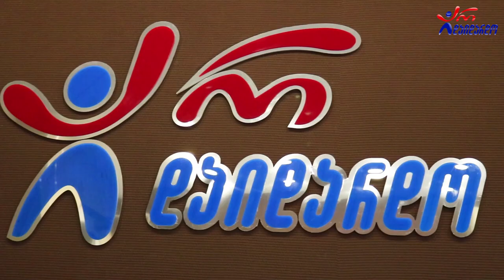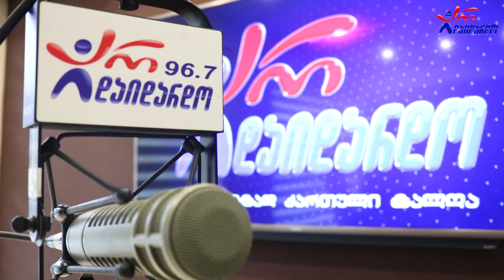მაცაცო თოხაძე & ხვიჩა მაღლაკელიძე - სულის მტრედო. Live არ დაიდარდო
2022 წ.  23 მაისი
☛ ორშაბათი - 19:00. გადაცემა "საღამოს რადიო შოუ" ლაშა რამიშვილთან ერთად. სტუმრად მაცაცო თოხაძე და ხვიჩა მაღლაკელიძე. ცოცხალი შესრულება